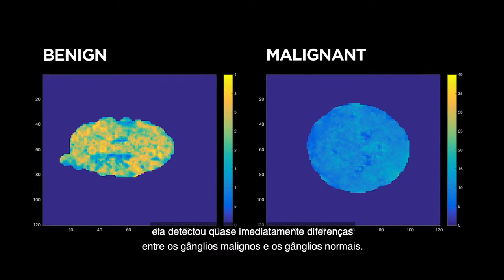Science Snapshot: Deciphering the Magnetic Signature of Cancer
Science Snapshot: Deciphering the Magnetic Signature of Cancer - A multidisciplinary team of scientists and clinicians at the Champalimaud Centre for the Unknown, in Lisbon, Portugal, developed a new non-invasive MRI methodology, called SPI (Susceptibility Perturbation MRI), that is able to identify whether lymph nodes have been infiltrated by malignant cells with high accuracy in rectal cancer patients. Such a characterisation can help define treatment strategy for rectal cancer patients and may have future implications for other malignancies. Original article: Inês Santiago, João Santinha, Andrada Ianus, Antonio Galzerano, Rita Theias, Joana Maia, Maria João Barata, Nuno Loução, Bruno Costa-Silva, Antonio Beltran, Celso Matos, Noam Shemesh. (2019). Susceptibility perturbation MRI (SPI) maps tumor infiltration into mesorectal lymph nodes. Cancer Research. DOI: 10.1158/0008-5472.CAN-18-3682. Link to original article

About Science Snapshots: Short videos about big discoveries! This series features the most recent breakthroughs made by the investigators of the Champalimaud Centre for the Unknown as they tackle some of biology’s greatest mysteries.

Science Snapshot: A Descodificação da Assinatura Magnética do Cancro - Uma equipa multidisciplinar de cientistas e clínicos do Centro Champalimaud, em Lisboa, Portugal, desenvolveu uma nova metodologia de ressonância magnética não invasiva, chamada SPI (Susceptibility Perturbation MRI), que é capaz de determinar, com alta precisão, se os gânglios foram infiltrados por células malignas em doentes com cancro rectal. Esta caracterização poderá ajudar a definir a estratégia de tratamento para os doentes com cancro rectal e ter implicações futuras para outros tumores malignos. Artigo original: Inês Santiago, João Santinha, Andrada Ianus, Antonio Galzerano, Rita Theias, Joana Maia, Maria João Barata, Nuno Loução, Bruno Costa-Silva, Antonio Beltran, Celso Matos, Noam Shemesh. (2019). Susceptibility perturbation MRI (SPI) maps tumor infiltration into mesorectal lymph nodes. Cancer Research.

Acerca dos Science Snapshots: Pequenos vídeos sobre grandes descobertas! Esta série apresenta os mais recentes avanços dos investigadores do Centro Champalimaud, na procura de respostas a alguns dos maiores mistérios da biologia.